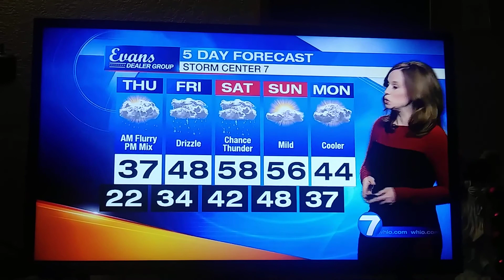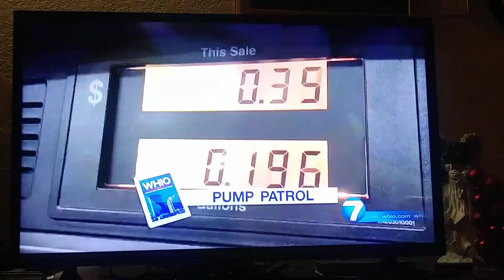McCall Vrydaghs Weather Update For Dayton Ohio Whio t.v.